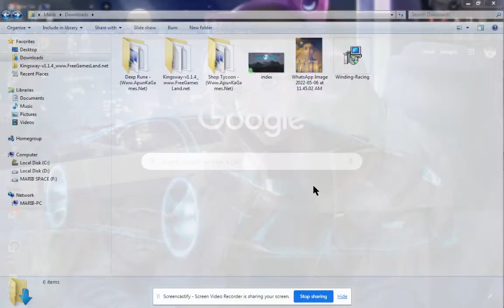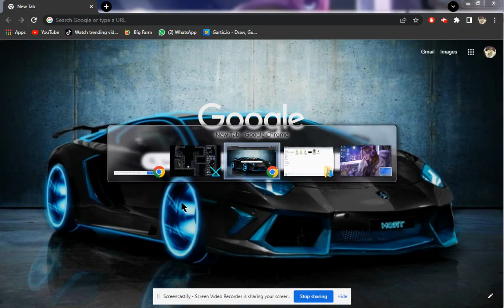(PLAYING AGAIN AFTER GAINING KNOWLEDGE)|DEEP RUNE #2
PLAYING A MIND BLOWING,OUT OF MIND GAME AGAIN #2